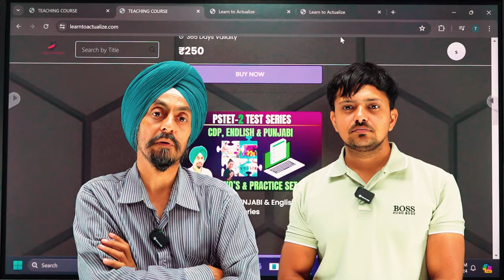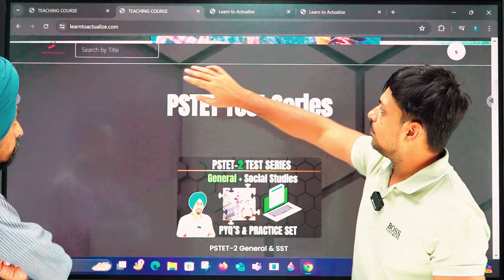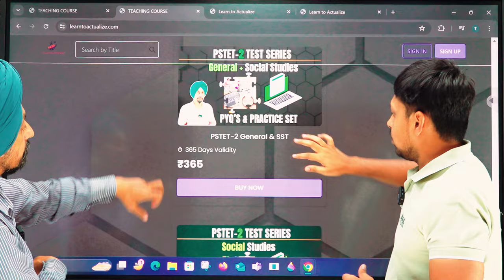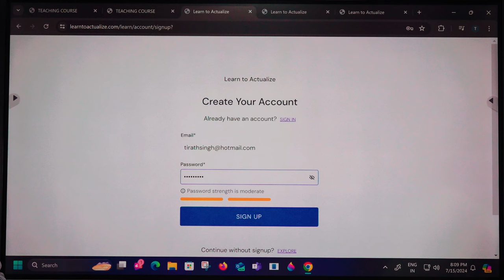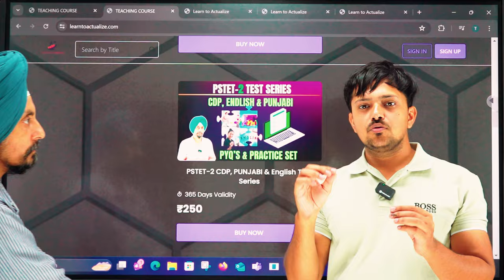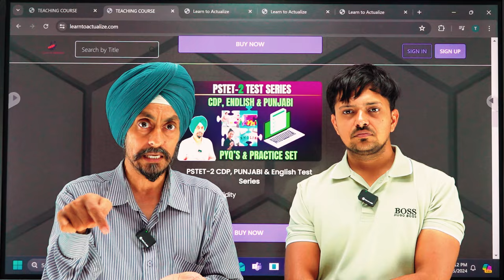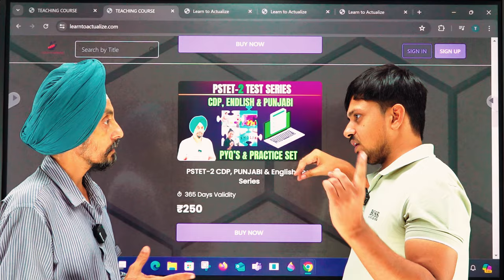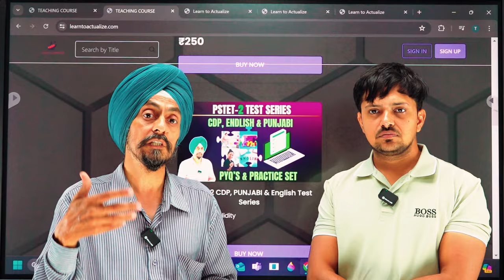PSTET Test Series: PYQs & Practice Sets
Welcome to our comprehensive PSTET Test Series! This video covers Previous Year Questions (PYQs) and exclusive Practice Sets designed to help you ace the PSTET exam.

📚 Course Offerings:

PSTET 2 General: ₹250
PSTET 2 SST: ₹250
Combo of Both Courses: ₹365